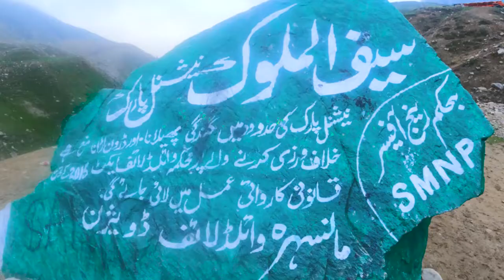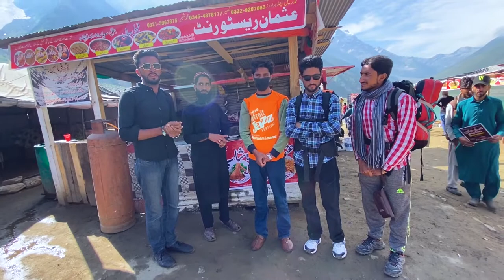Saif Ul Malook Lake Vlog| Naran Kaghan Diaries Ep-5th |Beautiful Lake| Dangerous Road| Maas Explorer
Saif Ul Malook (Urdu: جھیل سیف الملوک‎) is a mountainous lake located at the northern end of the Kaghan Valley, near the town of Naran in the Saif Ul Malook National Park. At an elevation of 3,224 m (10,578 feet) above sea level, the lake is located above the tree line, and is one of the highest lakes in Pakistan.

Location;
The road to the lake traverses the mountains of the Kaghan Valley
Saif Ul Malook Lake is located in the Mansehra district of Khyber Pakhtunkhwa, about 9 kilometres (5.6 mi) north of Naran, in the northern part of Kaghan Valley. Malika Parbat, the highest peak in the valley is near the lake.

The lake is accessible from the nearby town of Naran during the summer season but access during winter is limited, as heavy snowfall and landslides threaten to cutoff the lake from other regions.

Physical features
Saif Ul Malook Lake was formed by glacial moraines that blocked the water of the stream passing through the valley. The Kaghan Valley was formed in the greater Pleistocene Period dating back almost 300,000 years when the area was covered with ice. Rising temperatures and receding glaciers left a large depression where glaciers once stood. Melting water collected into the lake

Folklore
Main article: Prince Saiful Malook and Badri Jamala
The Lake Saif Ul Malook is named after a legendary prince. A fairy tale called Saif Ul Malook written by the Sufi poet Mian Muhammad Bakhsh, talks of the lake. It tells the story of the Egyptian Prince Saiful Malook who fell in love with a fairy princess named Princess Badri-ul-Jamala at the lake

OFFICIAL SOCIAL SITES.